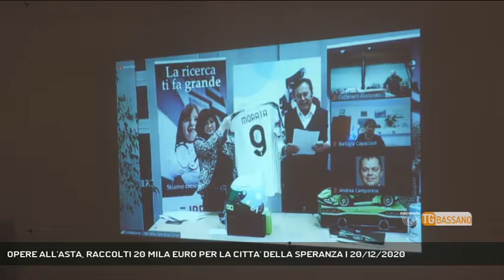OPERE ALL'ASTA, RACCOLTI 20 MILA EURO PER LA CITTA' DELLA SPERANZA | 20/12/2020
TG Bassano del Grappa 20/12/2020 - CASSOLA - 20 mila euro raccolti in poche ore per sostenere un progetto avviato dalla città della speranza. Imprenditori locali protagonisti di solidarietà.  || Città della speranza compie 26 anni e festeggia con una raccolta fondi, attraverso la piattaforma online, a sostengo di un progetto di aiuto e ricerca per bambini con patologie tumorali di ipovisione. Un progetto che viene realizzato in collaborazione con la clinica oculistica del dipartimento di neuroscienze di Padova e che prevede l'acquisto di attrezzature ultrasofisticate. Così 11 artisti del territorio hanno offerto 17 loro opere che sono state cedute in quella che si può chiamare asta della speranza, che ha avuto tra i promotori i due imprenditori Ivano Costenaro e Fabio Frattin. Raccolti in una manciata di ore 20 mila euro. E in tanti hanno partecipato, rigorosamente a distanza, per sostenere concretamente il lavoro di medici, infermieri e ricercatori della fondazione.Fotografie, ceramiche, tele e persino le bottiglie dell'artista, che richiamano le opere di artisti del posto per un rilancio della nostra bellezza a 360°. Una bellezza che diventa solidarietà e bontà, grazie al contributo di chi crede davvero nel lavoro della città della speranza. (Servizio di Vanessa Banzato) - Segui Rete Veneta anche sul digitale terrestre! Visita il sito